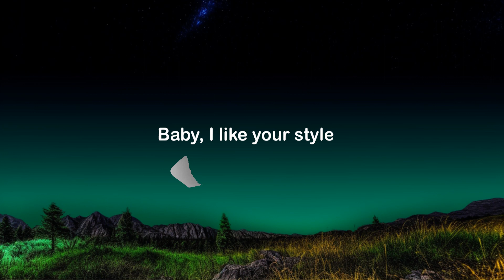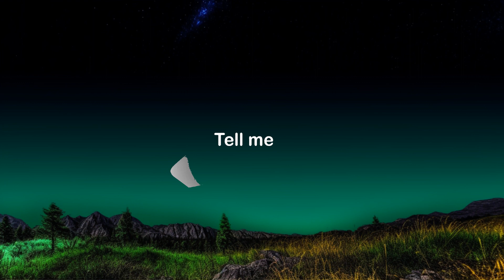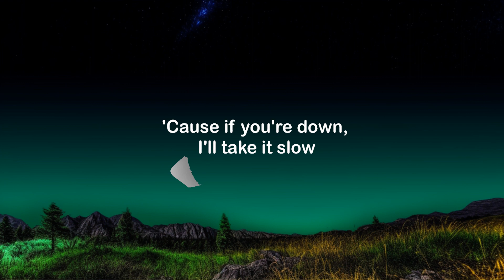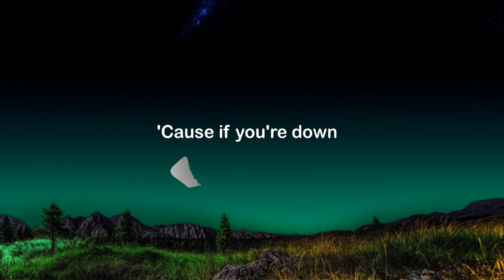[1 Hour] Drake - One Dance [ Slowed Remix ] (Lyrics)Tik Tok | baby I like your style | Music Fo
JOIN TBN(THE BOX NATION) NOW!!
 Hope you liked the video. We are new to YouTube would be a big support.
Bringing you the finest music there is with lyrics you can sing a loud to. Don't

Note:
[Video made by Chant Box is copyrighted. Use of video without permission will be seen as violation and actions shall be taken.]